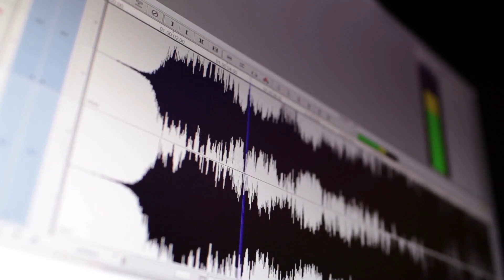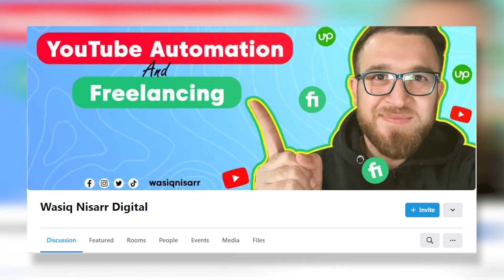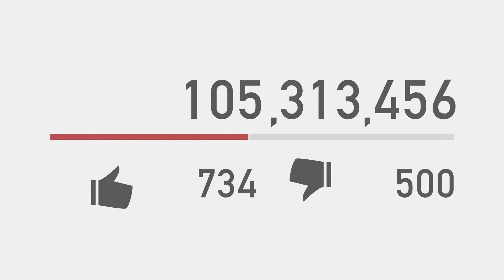Failed in YouTube Automation, Do this and be Successful Today